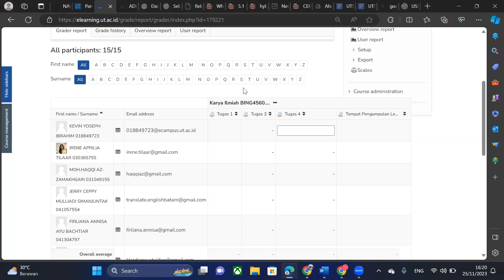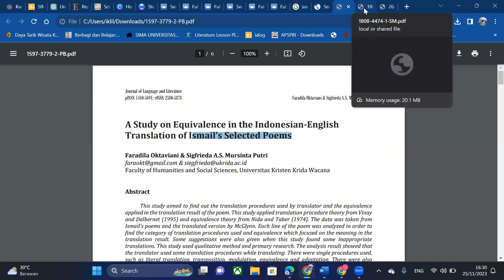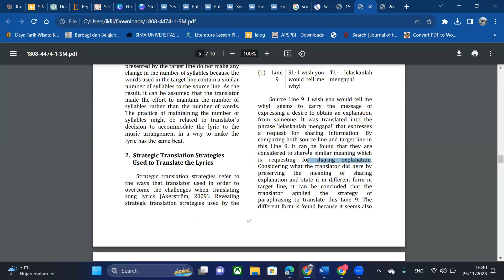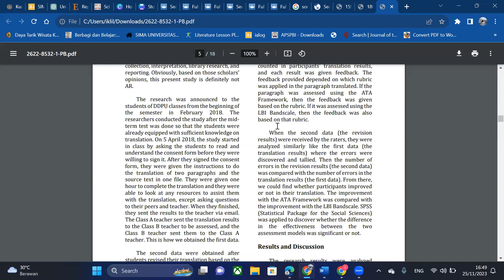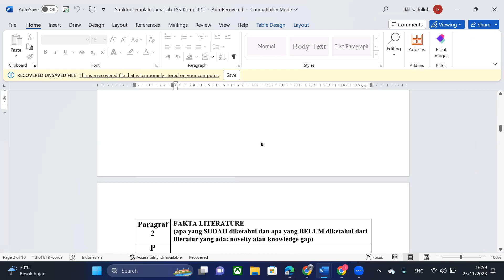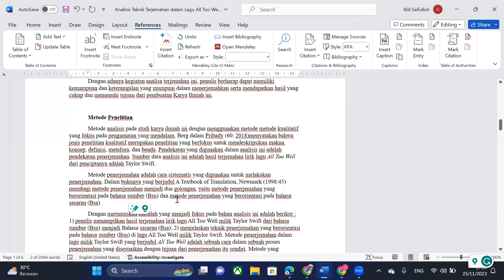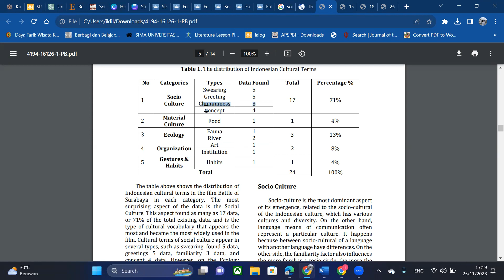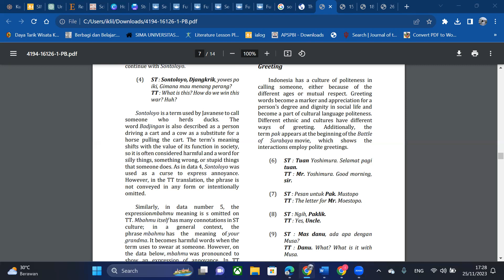Tuweb Karya Ilmiah (Sesi 4)